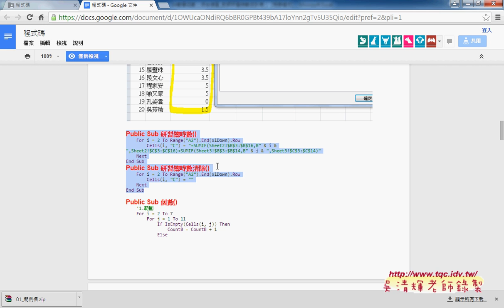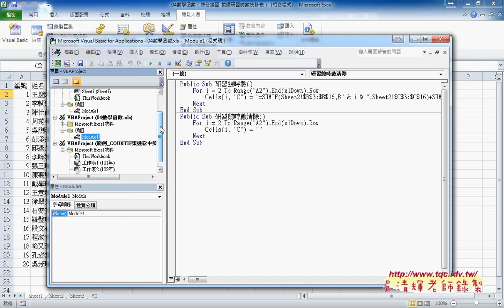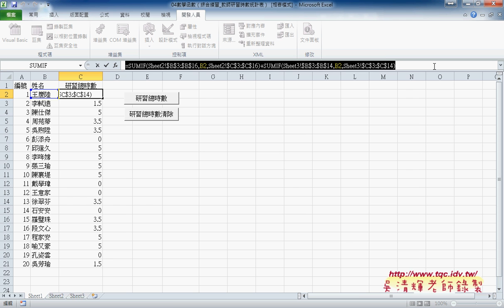06 如何將SUMIF公式改為按鈕一健輸出EXCEL VBA雲端資料庫 吳老師1